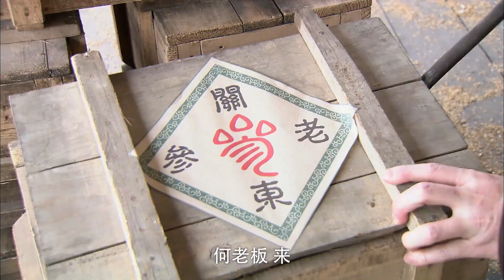【爸爸在哪里】40：灰姑娘父亲无情无义，娶了小三还想把儿子抢过来继承财产！冯绍峰 佟丽娅 ❤️|Chinese drama